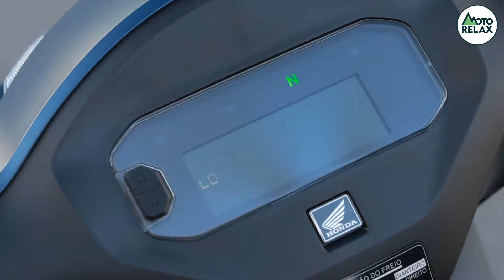Honda Biz 125: Segredos e Curiosidades da Campeã de Vendas no Brasil!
A nova Biz 125 vem com várias melhorias e segue sendo um sucesso enorme de vendas da Honda. Neste vídeo vamos mostrar todas as mudanças e muitas curiosidades sobre este modelo!